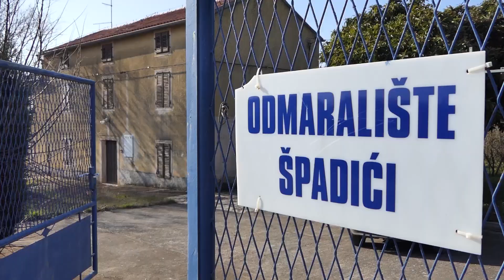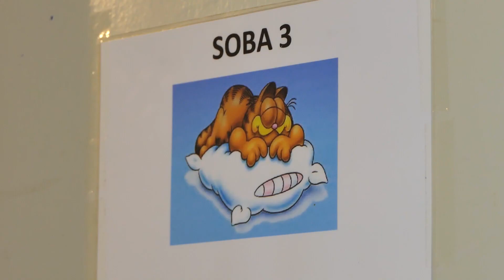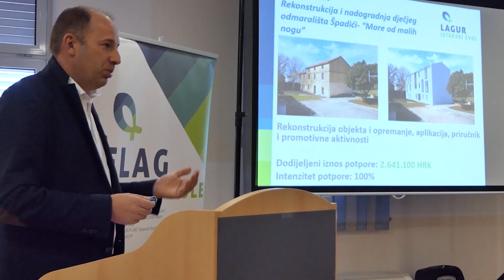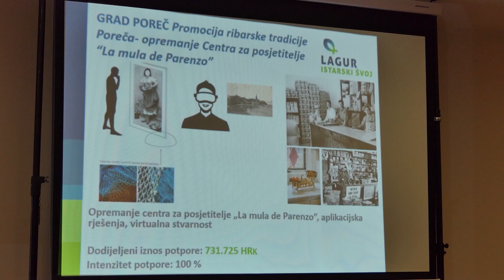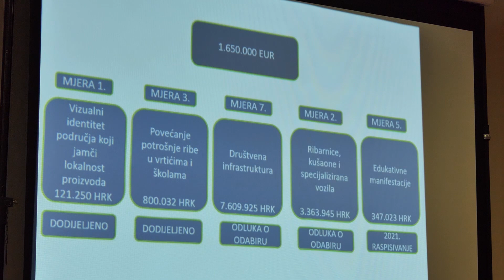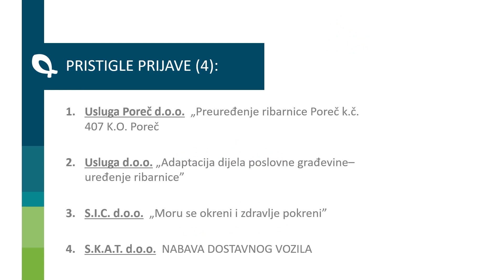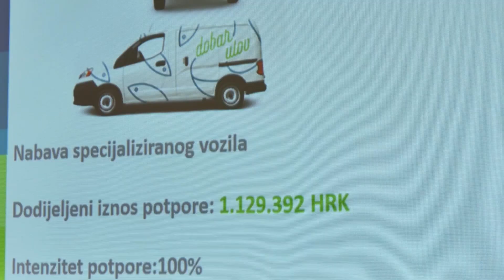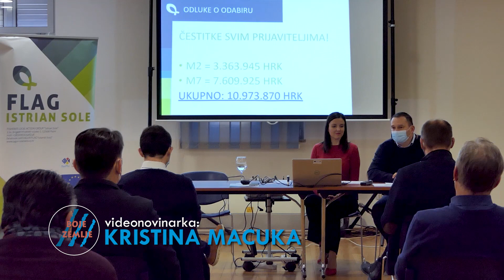BOJE ZEMLJE emisija o moru 28.2.2021.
Boje zemlje je TV emisija koja se emitira u dva izdanja; zelena i plava. Poljoprivredna emisija Boje zemlje donosi vijesti iz svijeta poljoprivrede u vaš dom. Upoznajemo vas s radom poljoprivrednika u Istri, ali i šire. Želimo zabilježiti i popularizirati istarsku tradiciju, autohtone proizvode i rad na zemlji. Osim poljoprivrede, emisija Boje zemlje donosi vam priče s mora i priče o moru. Upoznajemo vas s običajima i kulturnom baštinom ribarskih mjesta, vodimo na ribarske manifestacije i jadransko podmorje.

U današnjoj emisiji donosimo:
Bili smo u lovu na lignje. Lagur Istarski švoj dodijelio odluke o odabiru projekta u sklopu natječaja za mjeru 7 i mjeru 2.